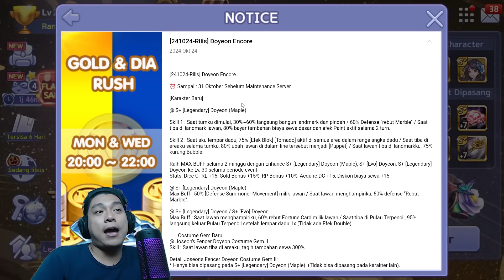AWAS EVENT JEBAKANN !! , + GAMEPLAY MEKANIK DOYON 😂 || GETRICH